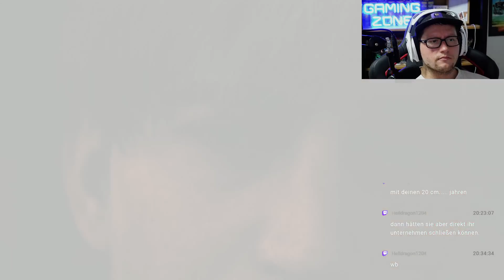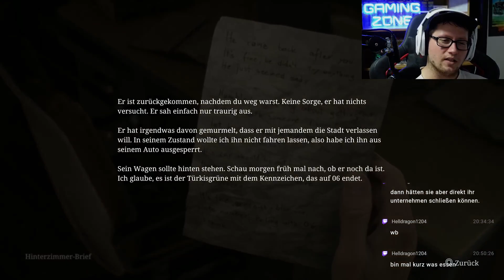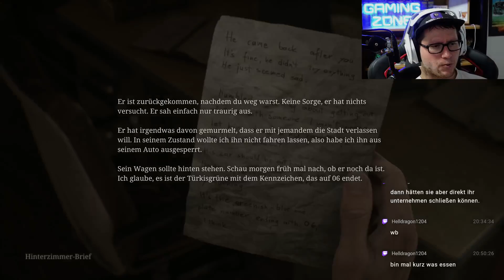SILENT HILL 2 REMAKE #004 - Der Park am See °